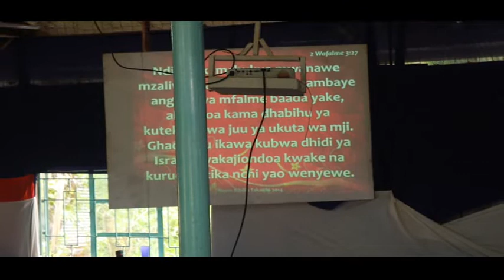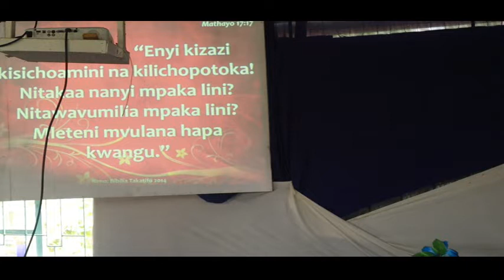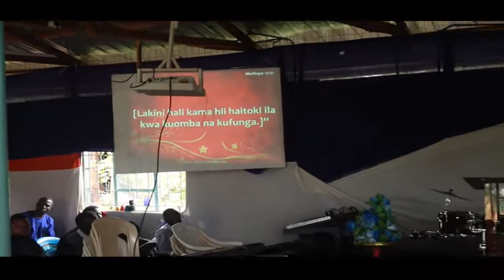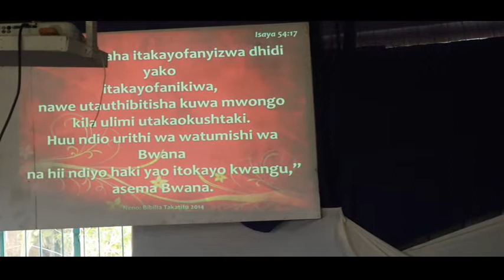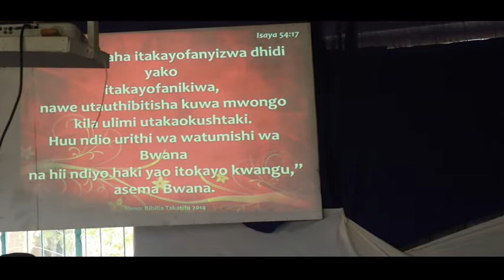Maurine Barasa preaching on Youth Sunday